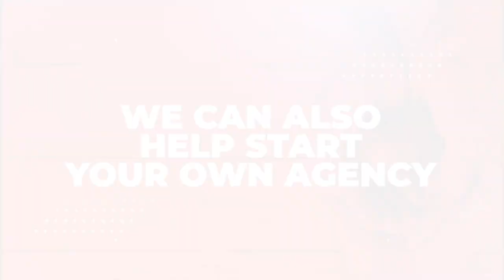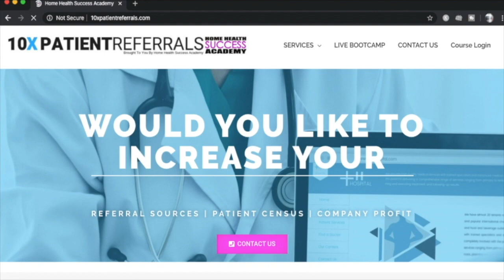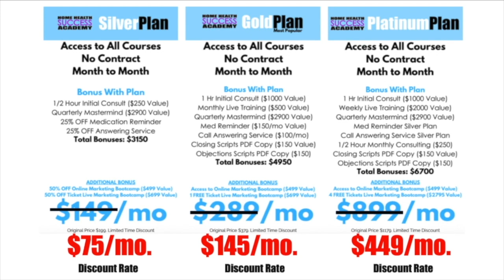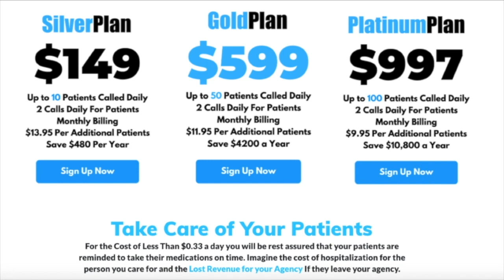How to Start a Home Care Agency | Types of Home Care Agencies | Start a Home Health Agency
How to start a home care agency is a question asked by a lot of our clients. The information in this videos is part of our “ How to Start a Home Care “ Video Training Series that is made available for you. In this video we help answer the question if you should have a marketer.

Starting a Home Care Business can be difficult but at the same time very rewarding.

Our goal at Home Health Success Academy is to give you all the information you will need to start your own homecare agency without having to waste a lot of money.

Our “ Start a Home Care “ Video training program will give you detailed information on what is needed in order to get started with your Home Care Business.

You will get the following with the purchase:
14 Module Video Training
Policy and Procedures
Blank Operations Forms
Operations Manual

The Home Health Marketing Bootcamp provides step by step training on how to market you home health or home care agency. The training provided is the same information we provided in our Live Marketing Bootcamp that we are offering in multiple cities.

We will share with some Home Health Marketing Strategies that we are using to increase the patient referrals for our home health and home care agencies, as well as agencies that we consult for.

To Sign up for the Online Home Health Marketing Bootcamp Just Click on this

Home Health Success Academy provides consulting and training services to help home health, home care and hospice agencies all the tools needed to increase referrals to agencies.

Our consulting company also provides website development and social media marketing and management. We also provide assistance in starting your own home care agency.